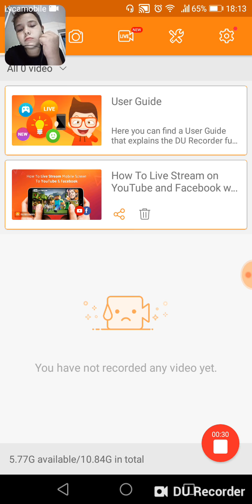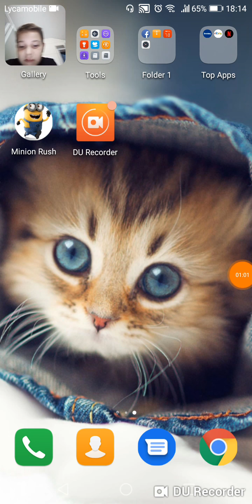Igrame interesna igricka